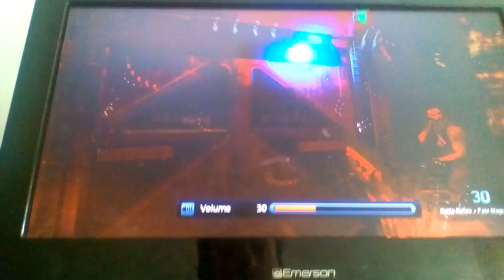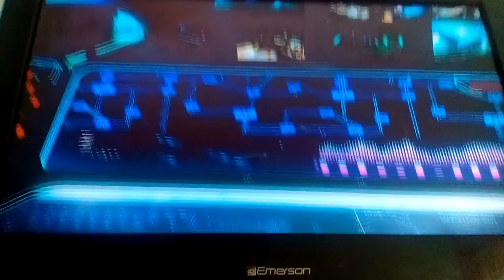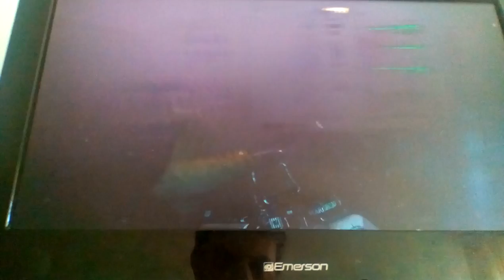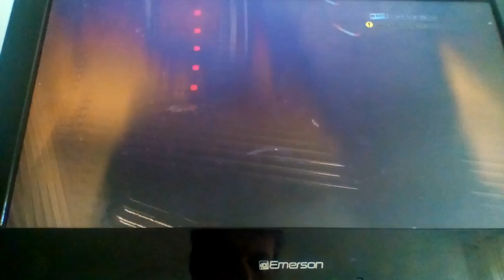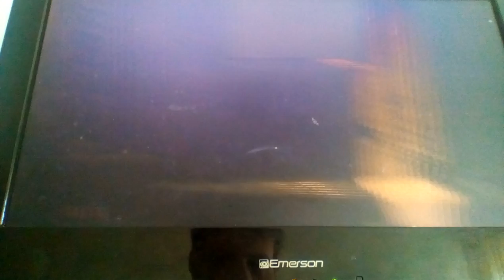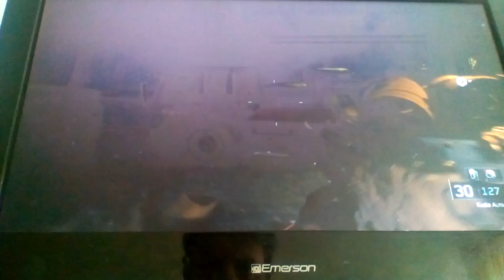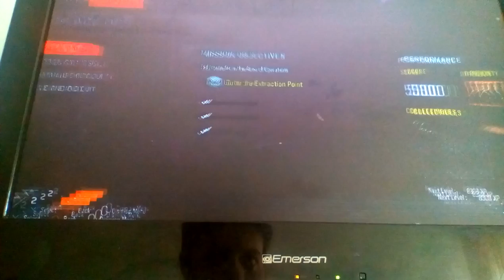call of duty black ops 3 by dark death/ matthew sheldon campaign missions